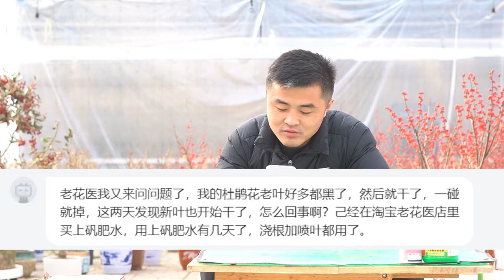【每日问答】海芋叶片中间发黄？杜鹃叶子变干？Q&A：Alocasia's leaf grew yellow in middle. Rhododendron's leaves turned dry.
本期提问：大仙女海芋、北美冬青、垂丝茉莉(垂茉莉，垂枝茉莉)、招财树、杜鹃、球菊
Q&A Today: Alocasia Polly, Winterberry, Wallich's glorybower, Schefflera Plant, Rhododendron, Pompon Mum